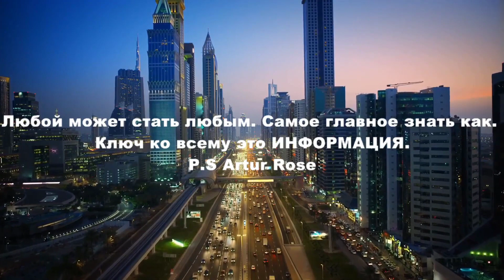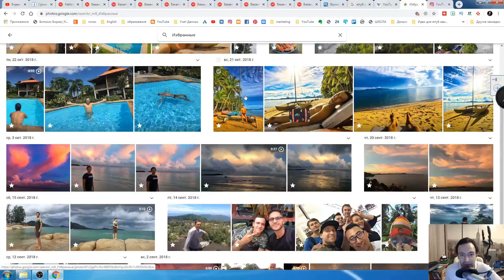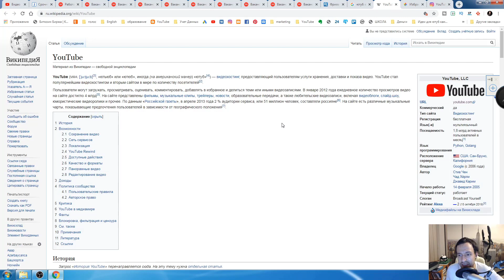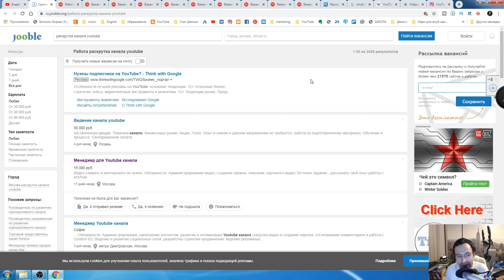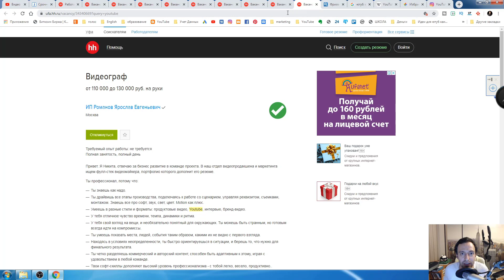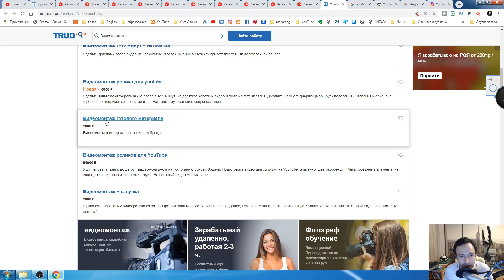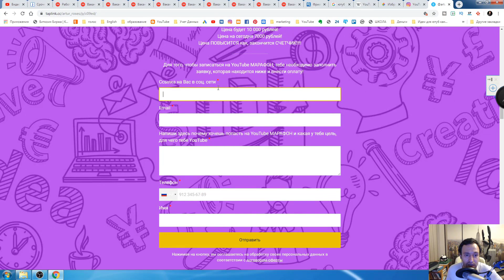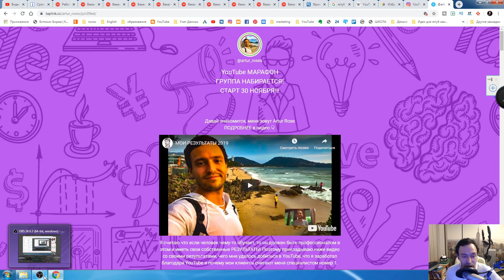Как заработать 100 000 рублей на ютубе. Заработок в интернете без вложений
- Моя YouTube школа - научу ЗАРАБАТЫВАТЬ на ютуб, быть свободным и не привязанным к месту и спокойно путешествовать по всему миру! Регистрируйся прямо сейчас!

- Техника которую я использую для БЛОГА в YouTube и Instagram

- Реклама и сотрудничество со мной.

★ На канале я рассказываю:
║◆►Инвестиции

НОВОЕ ВИДЕО КАЖДЫЙ ДЕНЬ + прямые ЭФИРЫ !